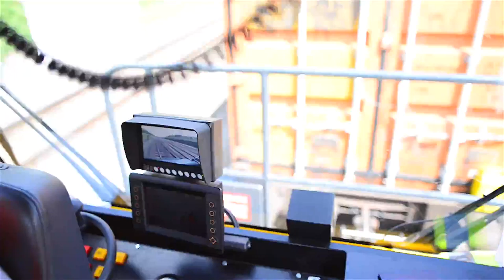From the boat to the factory (TCA corporate movie UK)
The Athus Terminal is genuine logistics hub that manages the transportation of containers between the three major North Sea ports and the hinterland. Using an innovative combination of road and rail transportation, the company serves the Belgian Lorraine, France, the Grand Duchy of Luxembourg and Germany.

A preferred partner of the world’s major shipping companies, the Terminal focuses on four areas of activity:

- Integrated transport offering an attractive rail transport service with numerous incoming and outgoing trains every week,

- On-site warehousing and storage capacity for up to five thousand 20-foot containers,

- Comprehensive container maintenance services, from selection to repair, including reconditioning,

- Finally, with its specialist know-how, the company also offers a comprehensive cargo handling service for general cargo, bulk and palletised goods.

Covering an area of more than 18 hectares, this is the largest dry portin Belgium. With 4 kilometres of dedicated tracks linking it to the Athus railway station, the Terminal can simultaneously handle up to six trains.

With a team of more than 45 people and recognised expertise in the field of the shipping container land transportation logistics since 1979, the Terminal is equipped with a fully automated management system providing fully traceability of all processes.

In terms of infrastructure, the company is fully equipped with the machinery required to handle large transport flows.

Future mobility and the sustainable economic development of the Athus Terminal will require even more intensive use to be made of the railways and a reduction of the final kilometres covered by road, in keeping with Belgian and European legislation, in complete safety.
Multi-modal road-rail transportation solutions will help reduce road traffic congestion while at the same time cutting CO² emissions by 50 to 60 %.